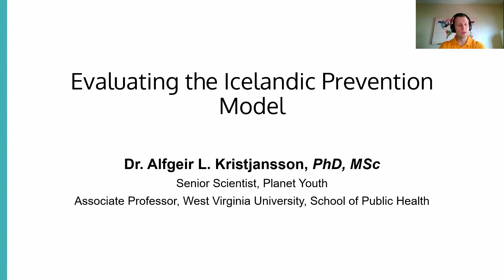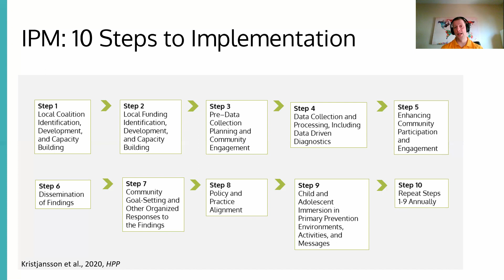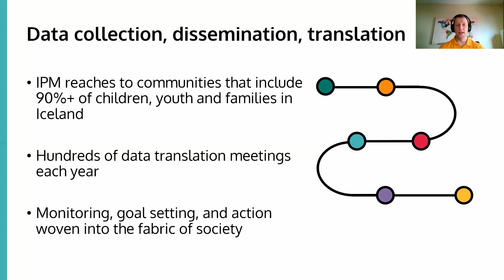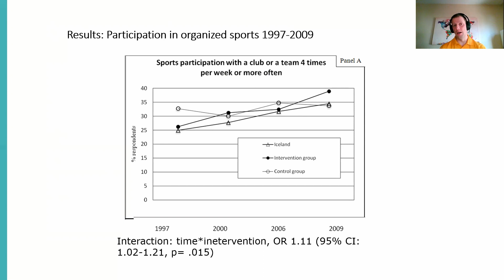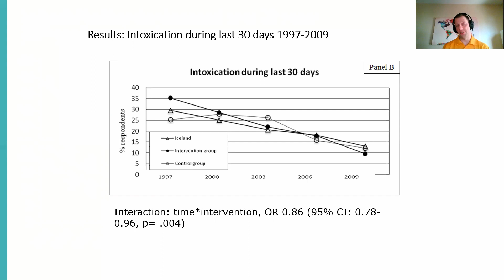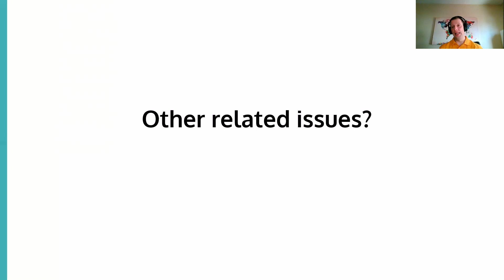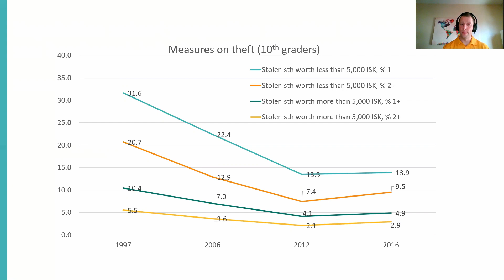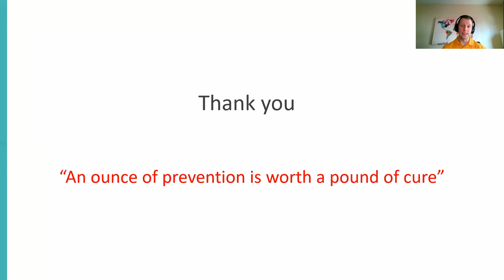Alfgeir Logi Kristjansson - Evaluating the model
PLANET YOUTH ONLINE CONFERENCE 2021 - THE CORE ELEMENTS